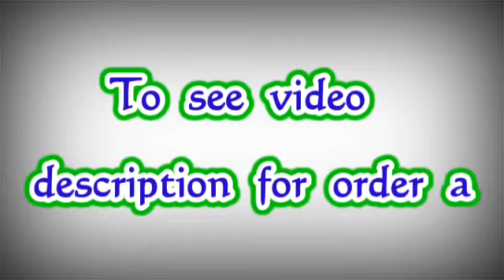Partywear Saree || Soft Ikkat Silk Sarees || Premi Collections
soft ikkath silk sarees available👌👌✅✅ collection. Good quality.

Jamdani Sarees,
bridal sarees,
kuppadam sarees,
uppada sarees,
chiffon sarees,
chettinad sarees,
Wedding sarees,
Party wear sarees,
Banarasi sarees,
Bangalore silk sarees,
Linen Sarees,
Ikkat sarees,
Two tone sarees,
Hadloom sarees,
Organza sarees,
Organsa sarees,
half sarees,
Rayon Kurtis,
Bandhani Sarees,
saris,
Daily wear sarees,
Blouse designs,
Bridal sarees,
Marriage collections,
latest sarees,
lehanga designs
gotapatti sarees
organza sarees
sarees
premi collections Sarees
sana silk